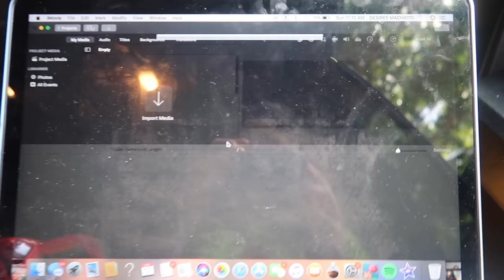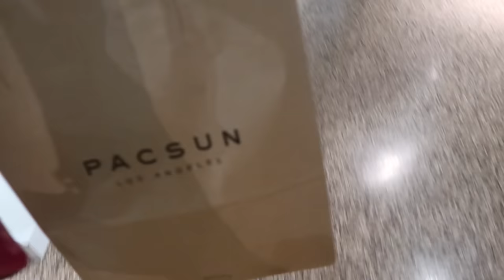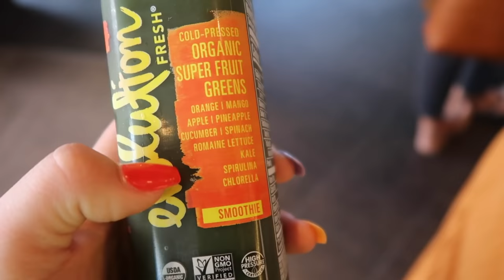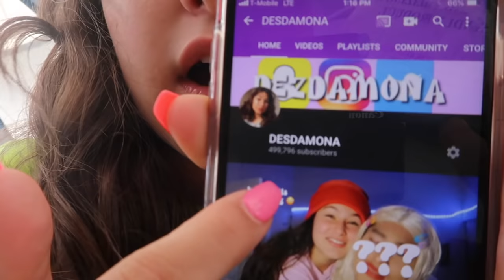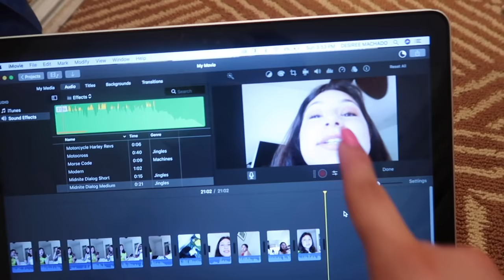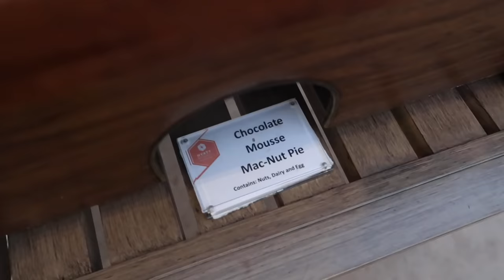shopping for things I don’t need in hawaii! + haul 2019 (vlog)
instagram: dezmachado / reggietheroach (spam acc)
snap: desiireekay
twitta: desiireekaym
depop: dezmachado2
postmark: dezmachadi
dote: desiree162

frequently asked questions:
age: 14
birthday: MAY 28, 2004
where i live: california
grade: freshman
film & editing: FILM WITH CANON G7X